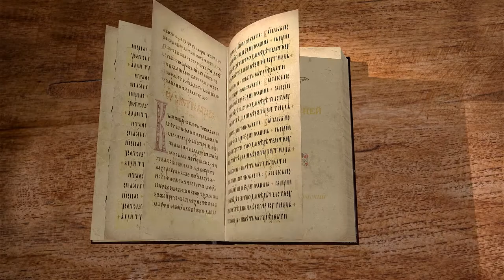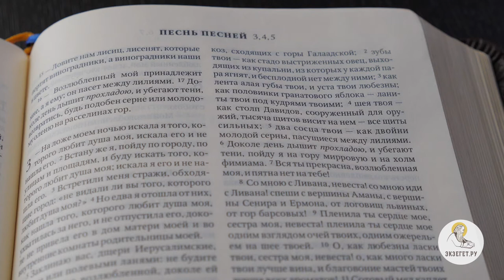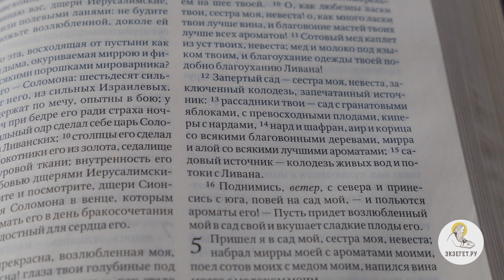Песнь Песней. Глава 4. Священник Александр Сатомский. Ветхий Завет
В сегодняшнем видео вместе со священником Александром Сатомским продолжаем цикл лекций по книге Песнь Песней Соломона. Читаем 4 главу.
В данной главе мы читаем третью поэму, в которой автор описывает, как жених созерцает невесту, восхищаясь красотой ее тела.